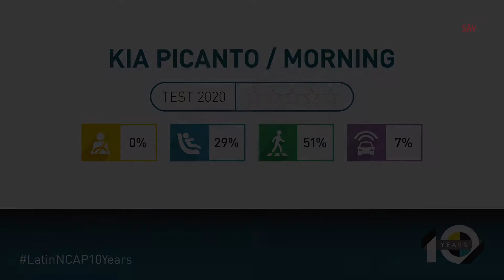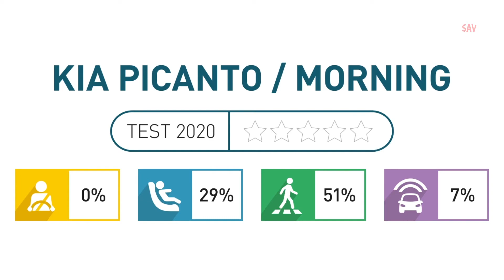2020 KIA Picanto - Crash & Safety Test Latin NCAP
KIA Picanto - Safety test & Crash Test   Latin NCAP
Adult occupant: Frontal impact: The protection offered to the driver head was adequate and passenger’s head, as well as Diver and passenger necks was good. Driver and passenger chest showed poor protection and brings the score of the frontal crash to zero. Driver and passenger’s knees showed marginal protection as they can impact with dangerous structures behind the fascia. Driver tibias showed marginal and adequate protection, and passenger’s tibias showed good protection. Footwell area was rated as unstable. The bodyshell was rated as unstable and it is not capable of withstanding further loadings. Side impact: Head, abdomen and pelvis protection was good, but chest protection was poor bringing the side impact score to zero. Side Pole Impact: was not performed as the car does not offer side head protection as standard. Whiplash: poor dynamic score lead to poor whiplash score. UN R32: the car meet the rear impact structure requirements. AEB City: as the car does not offer ESC as standard and also as it did not reach minimum score in this box and AEB not being available at all, AEB point were not considered. Rescue sheet: not available

CAR DETAILS
Tested Model - Kia Picanto / Morning + 1 Airbag
Body type - 5 door Hatchback
Publication year - 2020
Crash test weight - Kg 1142
Made in Korea
Test valid for - Latin NCAP market